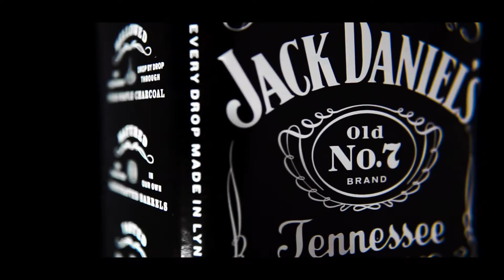Jack Daniels Promo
Not a paid advertisement.